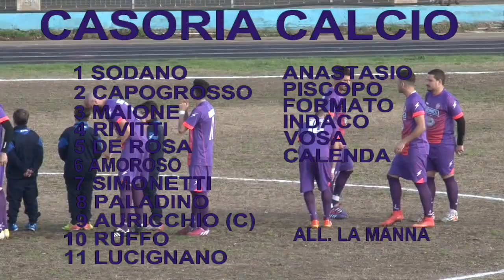Real Albanova - Casoria 1 - 2 SINTESI PARTITA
Campionato di Prima Categoria 2015/2016
14^ giornata - girone A

Real Albanova - Casoria 1 - 2

Ufficio Stampa
Casoria Calcio